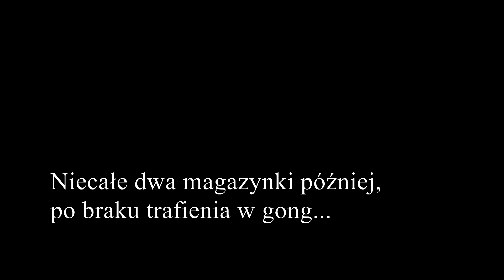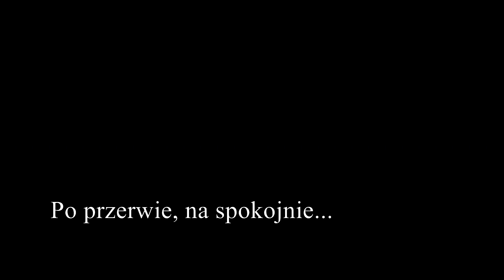# 82 LongSHORT 111m - Beretta M9 .22LR